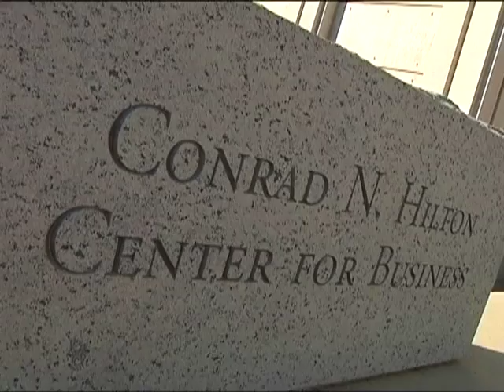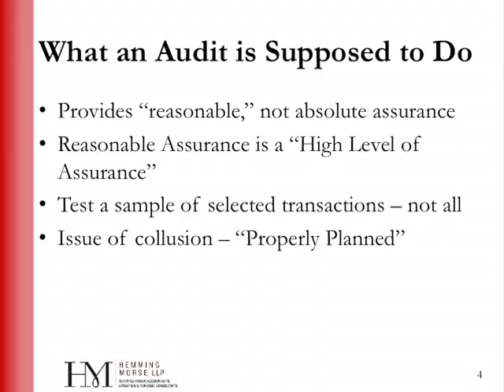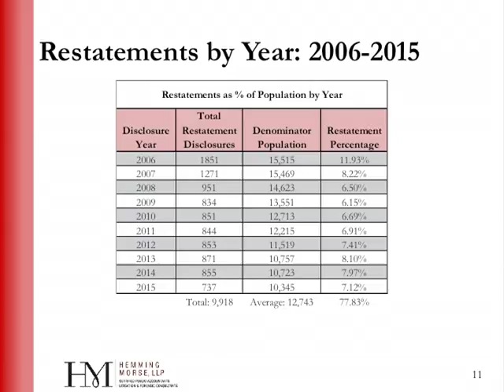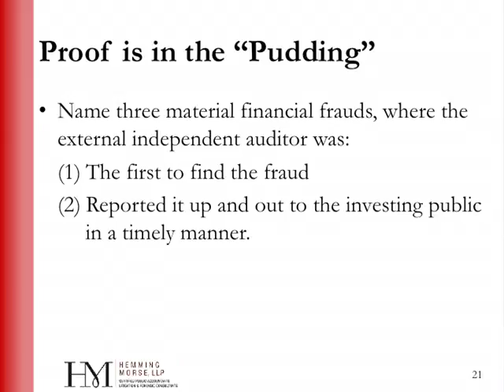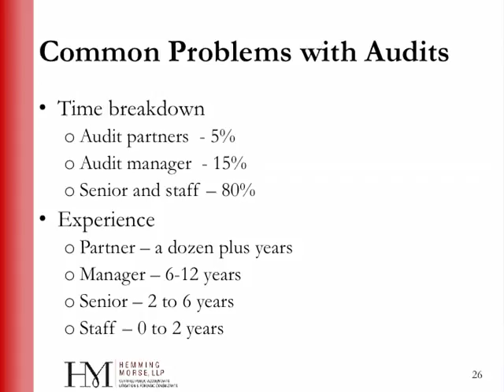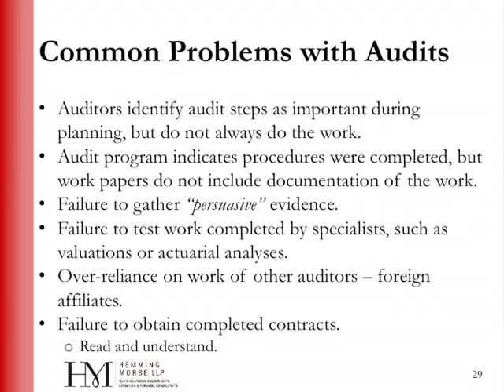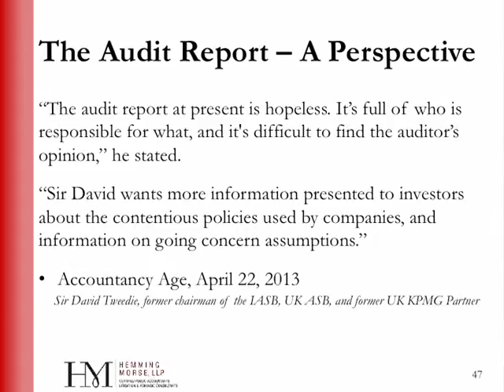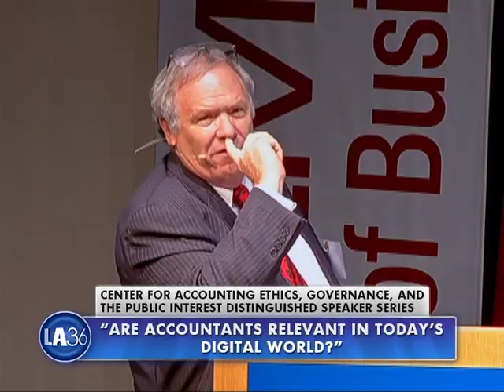Lynn Turner Lecture: "Are Accountants Relevant in Today's Digital World?"